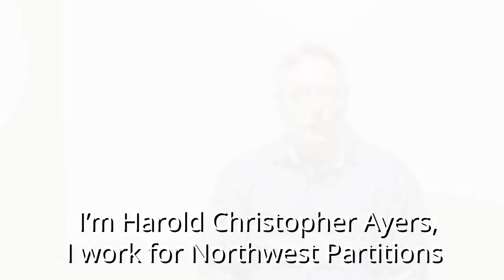Chris Ayers - Northwest Partitions - PM Basic Training Testimonial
Want to know whether PM Basic Training is a good fit for you or your team? Take a minute to hear from Northwest Partitions Senior PM, Chris Ayers about what this program can do for you!